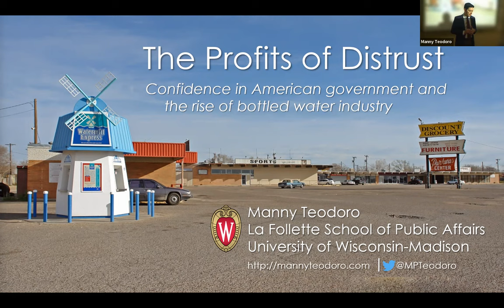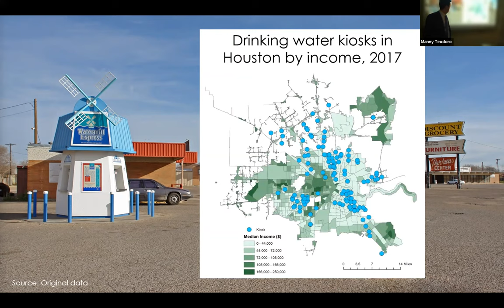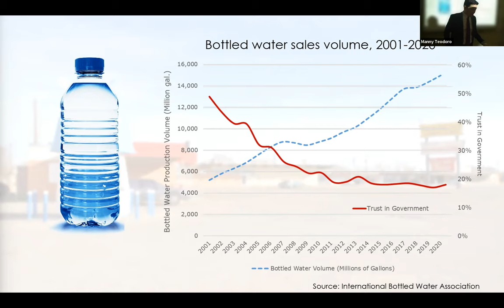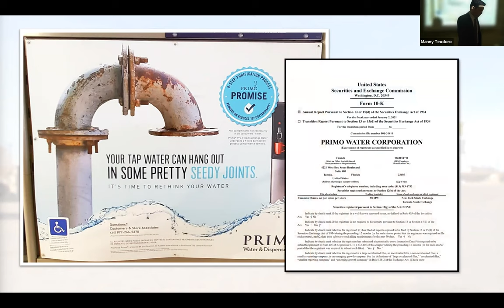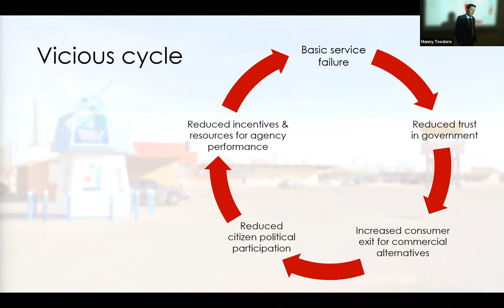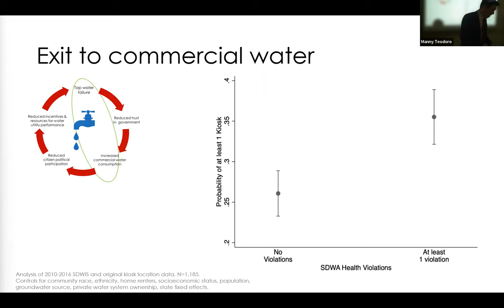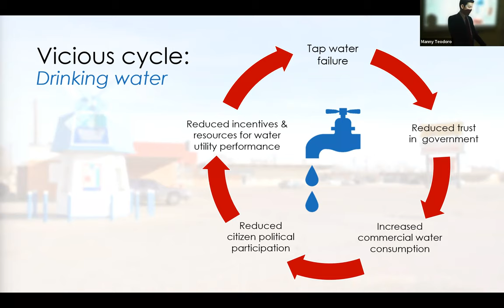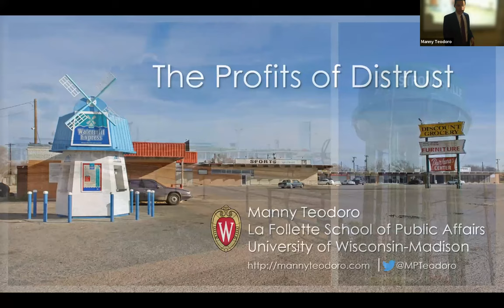WRC Headwaters Lecture by Dr. Manny Teodoro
4/1/2022 - The profits of distrust: Confidence in American government and the rise of bottled water industry